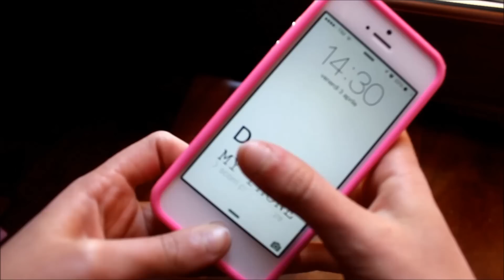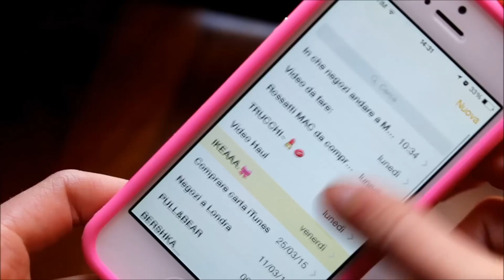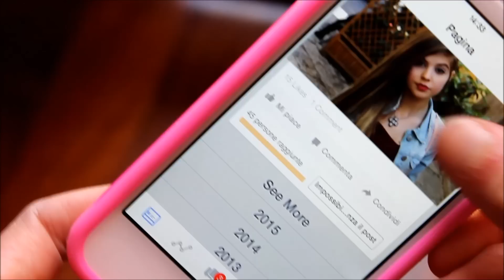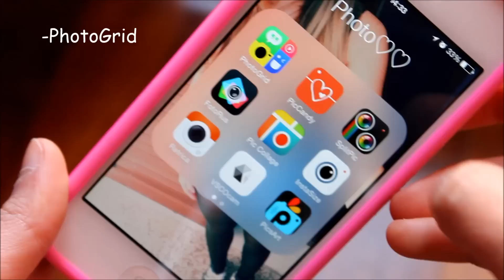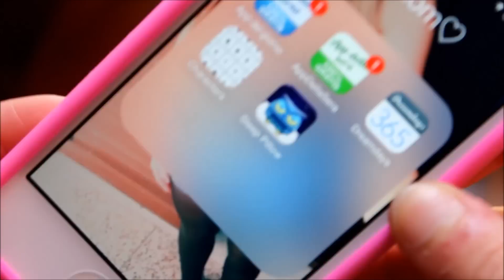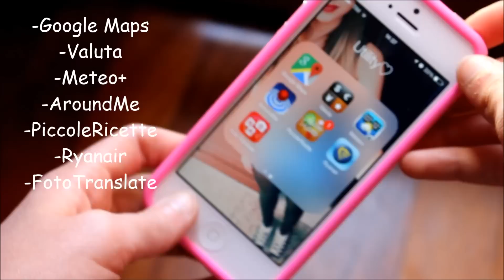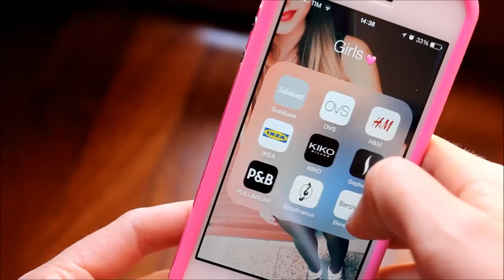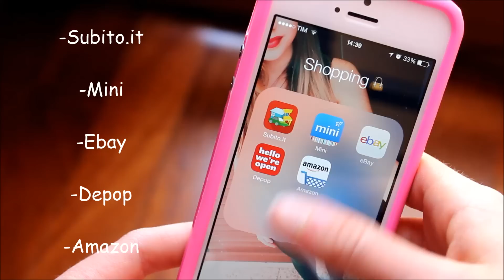What's On My Iphone 5 | WorldOfChiara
FOLLOW MEE